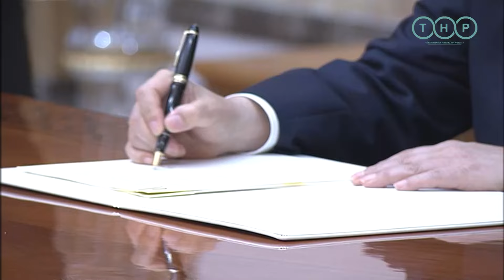Туркменистан и Южная Корея подписали пакет двусторонних документов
В Ашхабаде завершились переговоры Президента Туркменистана Сердара Бердымухамедова и Президента Республики Корея Юн Сок Ёля, прибывшего в Туркменистан с государственным визитом.

По окончании переговоров в расширенном составе состоялась церемония подписания двусторонних документов.

В присутствии глав государств подписаны:

– Соглашение о сотрудничестве между Государственным концерном «Türkmenhimiýa» (Туркменистан) и компанией «Hyundai Engineering Co.,Ltd» (Республика Корея) о реализации необходимых мер и работ для успешного ввода в строй и стабильного функционирования полимерного завода в Киянлы;

– Рамочное соглашение о сотрудничестве между Государственным концерном «Туркменгаз» (Туркменистан) и компанией «Hyundai Engineering Co.,Ltd» (Республика Корея) на проектирование с условием «строительства с полной готовностью» объектов подготовки товарного газа мощностью производства 10 миллиардов кубометров и скважин, приобретение и проект строительства на IV этапе газового месторождения «Galkynyş»;

– Меморандум о взаимопонимании между Центром неотложной скорой помощи Министерства здравоохранения и медицинской промышленности Туркменистана и больницей «Чилгок» при Университете Кёнпук Республики Корея;

– Меморандум о взаимопонимании между Научно-клиническим центром онкологии Министерства здравоохранения и медицинской промышленности Туркменистана и больницей «Чилгок» при Университете Кёнпук Республики Корея;

– Меморандум о взаимопонимании между Хякимликом города Ашхабада и Министерством земли, инфраструктуры и транспорта Республики Корея относительно сотрудничества в области энергетической инфраструктуры и развития новых городов;

– Меморандум о взаимопонимании между Банком внешнеэкономической деятельности Туркменистана и Экспортно-импортным Банком Кореи и Корейской торговой страховой корпорацией;

– Меморандум о взаимопонимании между Правительством Туркменистана и Правительством Республики Корея об оказании содействия деятельности совместной комиссии по сотрудничеству;

– Меморандум о взаимопонимании между Правительством Туркменистана и Правительством Республики Корея о создании базы по стимулированию торговли и инвестиций.

Под аплодисменты присутствующих Президенты Сердар Бердымухамедов и Юн Сок Ёль поставили свои подписи под Совместным заявлением по итогам государственного визита в Туркменистан Президента Республики Корея Юн Сок Ёля.

По завершении церемонии подписания документов главы двух государств выступили с обращением к представителям средств массовой информации.

Комментируя итоги состоявшейся встречи в верхах, Президент Туркменистана выразил искреннюю признательность Президенту и всей делегации Республики Корея за конструктивные переговоры, которые прошли в атмосфере открытости, взаимопонимания и доверия.